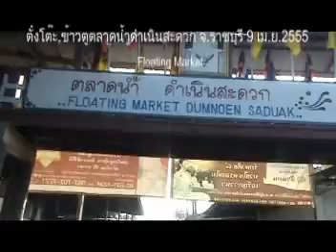ข้าวตู ตั๋งโต๊ะเที่ยวตลาดน้ำ Floating Market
ข้าวตู (สุชานารี โหมกลาง) ตั๋งโต๊ะ(สุชาครีย์ โหมกลาง) เที่ยวตลาดดำเนินสะดวก เรียนอยู่โรงเรียนมารีย์วิทยา นครราชสีมา ไปเที่ยววันที่ 9 เมษายน 2555